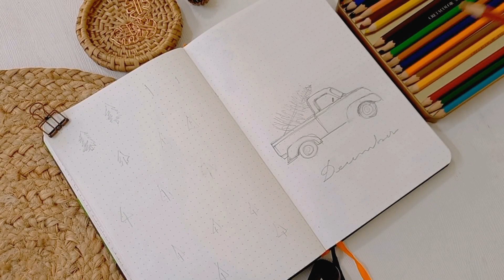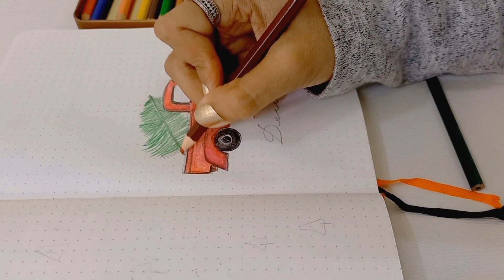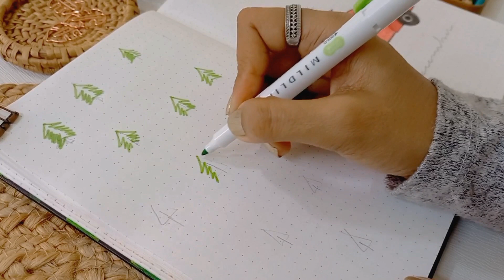DECEMBER PLAN WITH ME || Bullet Journal Setup December 2022|| Christmas theme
Hello friends!

This is my bullet journal setup for the month of December 2022. This is the second setup for this month. I kept it simple and functional. This format works for me well.

SUPPLIES:

1. Bullet Journal -Matrikas Signature Premium Grey

2.Pigma microns - 005,01,02,03

3.Sakura gold pen:

4.Artline -  0.6